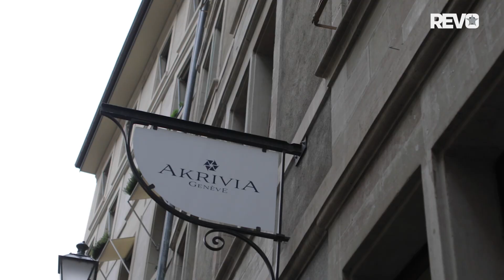Rexhep Rexhepi's Only Watch 2023 | In Conversation with Rexhep Rexhepi, Founder of Akrivia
Constant sat down with Rexhep Rexhepi, the founder and owner of Akrivia, in his illustrious Atelier in Genève for an exclusive preview of the pièce unique created by Akrivia for the upcoming Only Watch 2023 auction.

Rexhep showcased his unparalleled craftsmanship and innovative design creativity and created a timepiece with all new designed parts specially created to commemorate his third entry into this renowned auction.

The timepiece features a striking black enamel dial adorned with multiple gilt sector tracks, exuding a sense of pure elegance. The meticulously crafted three-dimensional hands further enhance the watch's aesthetic appeal. The double-stepped stainless steel case showcases Rexhep's exceptional attention to detail, appearing to have more steps than expected, creating a captivating illusion.

Drawing inspiration from laboratory-style watches, Rexhep incorporated a robust and functional big crown, enabling more efficient winding and time setting. The closing back mechanism exudes a satisfying feel when the case back is locked back in place, adding to the overall sense of craftsmanship and precision.

This masterpiece is based on Rexhep's RRCC (Rexhep Rexhepi Chronomètre Contemporain) and it's truly awe-inspiring and each component of the watch has been masterfully finished, showcasing the expertise and dedication of Rexhep's craft. The result is a timepiece that evokes a sense of passion and admiration for the highest level of horology. The watch is a testament to Rexhep Rexhepi's unwavering commitment to excellence and his ability to create timepieces that are truly exceptional.

Owning this masterpiece transcends the mere possession of a watch; it is acquiring an exquisite work of art meticulously crafted by one of the most celebrated and passionate watchmakers in the modern world.